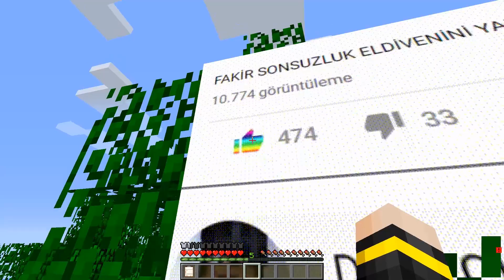DÜNYA REKORLARINI KIRDIK! 😱 - Minecraft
Merhaba! Ben DARKCURSE ve bugün Minecraft Videolarının 740. bölümünde #740'de Darkcurse dünya rekorlarını kırdı. Daha geçmiş mecralarda ise sevgilimin hayatı ve zengin vs fakir silah yapmıştı. En öncesinde ise tuzaklı geçit , tuzaklı kaydırak , tuzaklı maden yarışmalarına katılmıştı. Bu arada sevgilim ile çark çevirme oynadık unutmayalım. Fakir zamanında okulda kaka yapmıştır , okulda çiş yapmıştır , okulda kusmuştur , ve görünmez olup hapishane'den kaçmıştır zengin vs fakir tehlikeli hapishane'den kaçabilecek mi? fakir uzaylı hapishanesinden kaçıyor ve fakir'in evini dev kasırga yıktı! fakir hapishane vs zengin hapishane videosu! fakir'in evi zamanında fakir'in evi karakola dönüştü! fakir'in evi hapishaneye dönüştü! fakir'in %100 güvenli eve dönüştü! ve fakir'in evini dev tusunami yıktı İyi Seyirler ^^

Her gün 18.00'da yeni videolar ve Darkcurse'nin Minecraft maceraları devam edecek. Yarın görüşürüz, hepinizi seviyorum DARKCURSE AİLESİ! ❤️ 😂